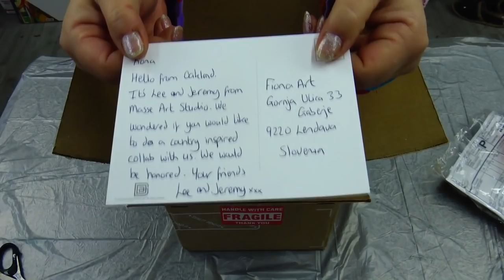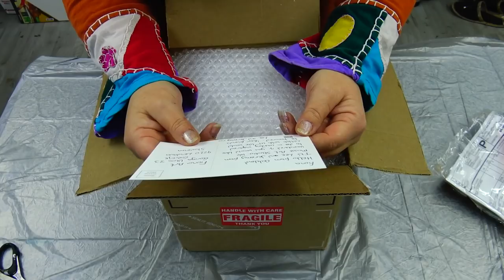COLLABORATION ~ Masse Art Stuido & Fiona Art ~ 3 Artist 3 Techniques ~ Fluid art painting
I got a package and an invitation to do a collaboration all away from Oakland from "Spicy Bois" @Masse Art Studio :D

I love those two guys, because they are so creative and brave to try a lot of different acrylic pouring techniques. We agreed that we will challenge each other, so I tried Marbling technique for the first time, Lee did a Reverse flower dip and Jeremy did a Chain pull.

I have really nice time, when we talked about this collab, because we became really good friends and I know that this friendship will last! Thank you guys for all your positive energy and beautiful art!

COLOURS:
- Boesner titanium white
- Pebeo iridescent green yellow
- Pebeo iridescent orange yellow
- Pebeo iridescent precious gold
- Decoart Extreme sheen anitque bronze
- Amsterdam prussian phthalo blue
- Artist's loft metallic cobalt blue
- CA: 3 parts Australian floetrol mixed with 1 part Amsterdam oxide black

You can't use any content on my channel, unless I give you a permission!